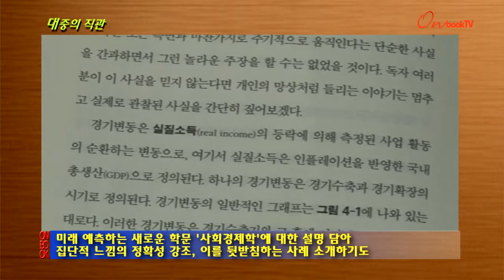[온북tv]대중의 직관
'뒤바뀐 현실'의 저자 존 L. 캐스티의 사회경제서
미래 예측하는 새로운 학문 '사회경제학'에 대한 설명 담아
집단적 느낌의 정확성 강조, 이를 뒷받침하는 사례 소개하기도